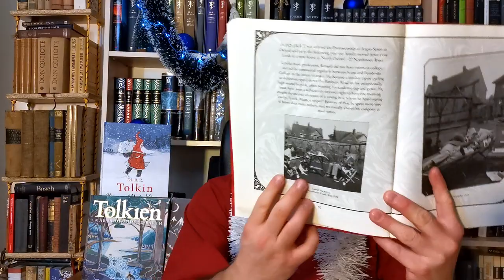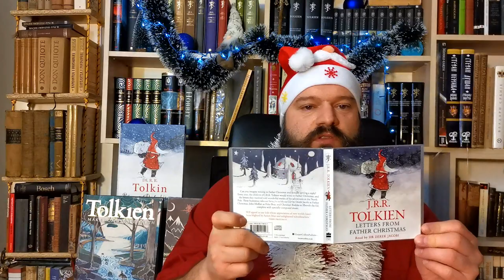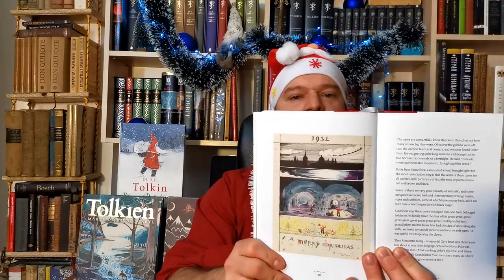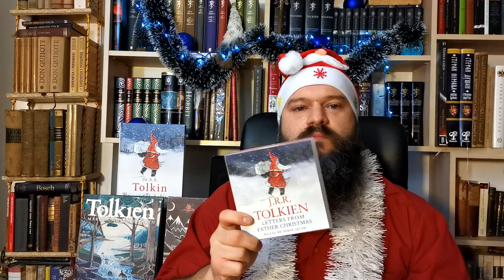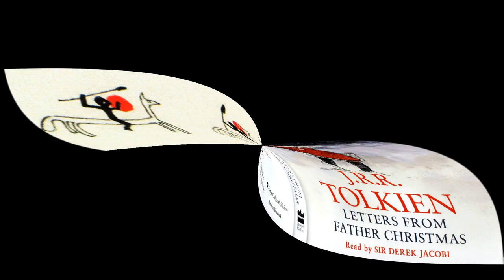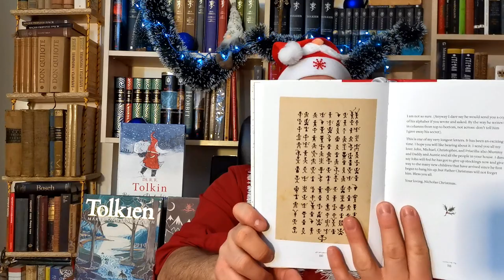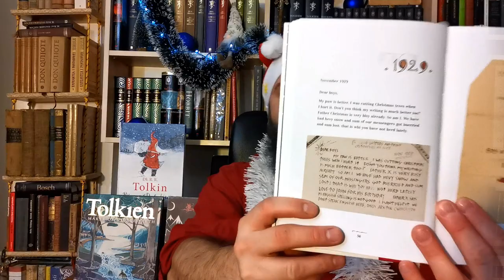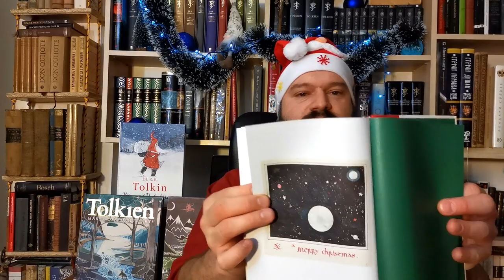''Pisma od Deda Mraza'' i njihov značaj u Tolkinovom legendarijumu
„Pisma od Deda Mraza“ Tolkin je svakog Božića pisao svojoj deci od 1920. do 1943. godine, pridodajući im originalne ilustracije i specijalno, njegovom rukom, kreirane poštanske marke. Pisma su objedinjena u formi knjige 1976. godine. Kao i ostala njegova dela, i ova pisma odišu originalnim „tolkinizmom“ i među njihovim redovima uočavaju se prepoznatljive karakteristike Tolkinovog legendarijuma i književnog stila.